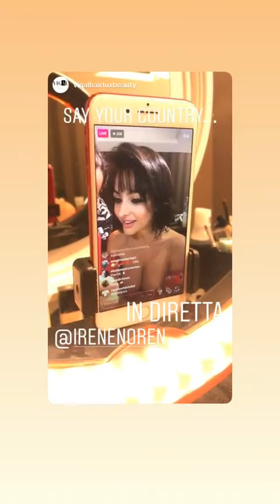IRENE NOREN @IRENENOREN INSTAGRAM STORIES COMPILATION 27 DE JUNIO DEL 2018